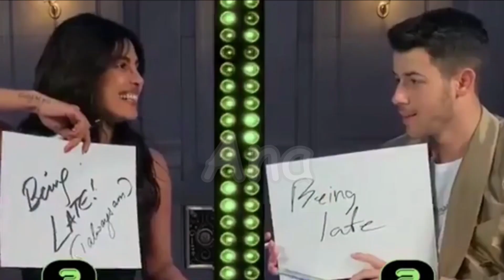Priyanka Chopra n Nick Jonas Sweet Moments | Wedding Priyanka n Nick 2018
Congratulation Priyanka Chopra n Nick Jonas| Wedding Priyanka n Nick 2018